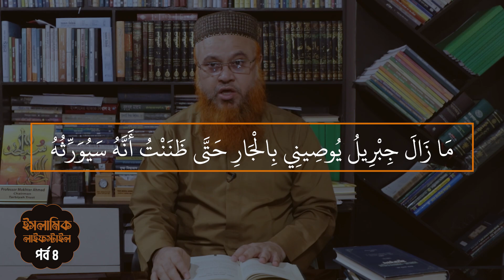প্রতিবেশীর প্রতি সদাচরণ । হাদিসের পাতা থেকে। ইসলামিক লাইফস্টাইল । পর্ব ০৪। প্রফেসর মোখতার আহমাদ